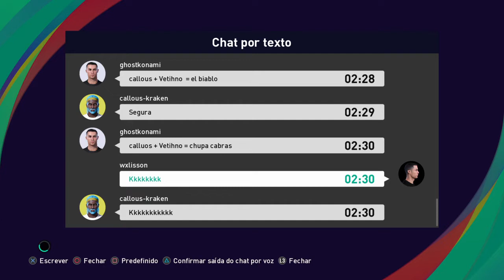Lobby em equipe